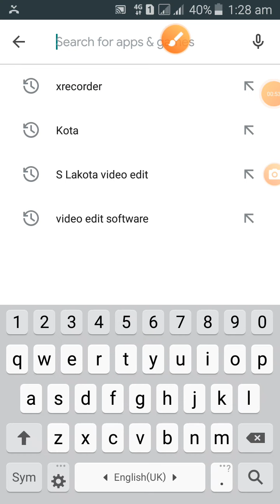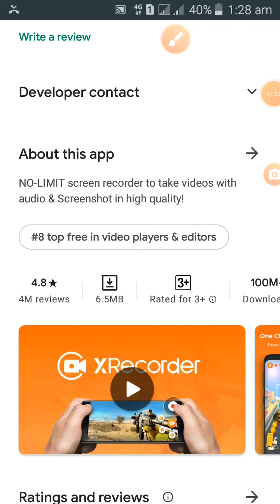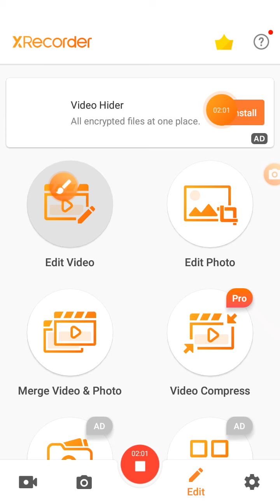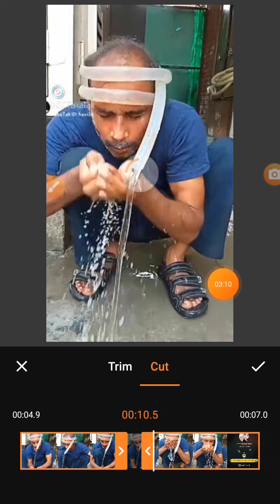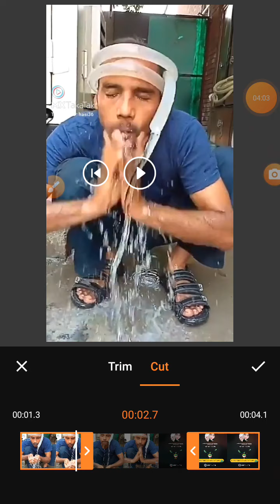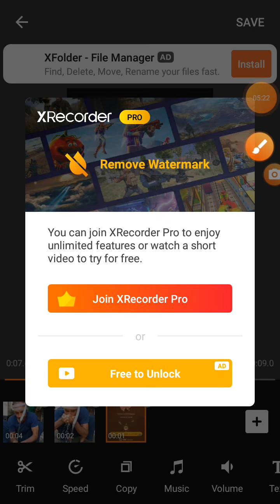ওয়াটারমার্ক ছাড়া ভিডিও এডিটিং সফটওয়্যার.স্ক্রিন রেকর্ডার.ছাড়া.ভিডিও এডিট মোবাইল দিয়ে বিস্তারিত